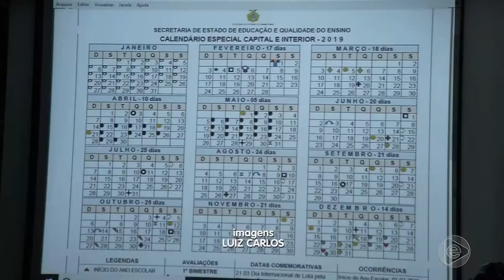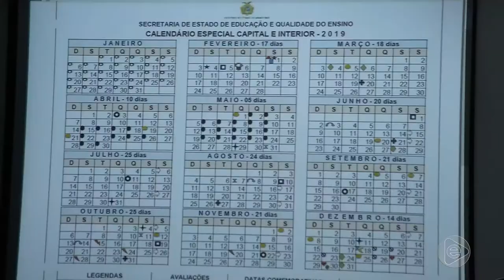BOLETIM EM TEMPO 29 05 2019 2º BLOCO